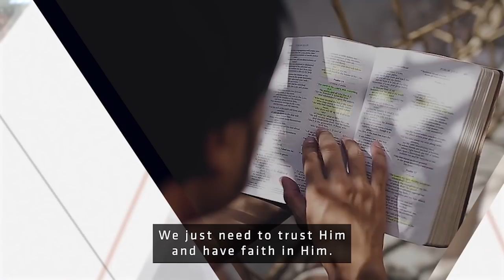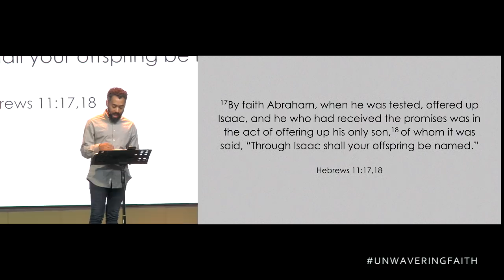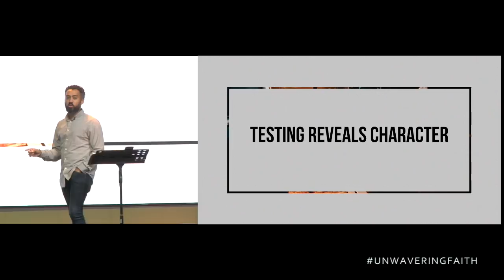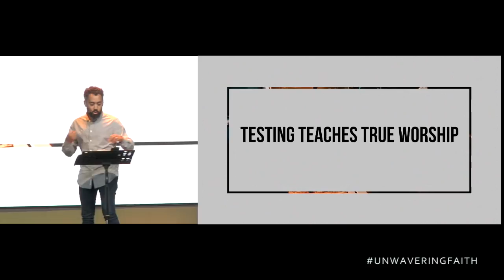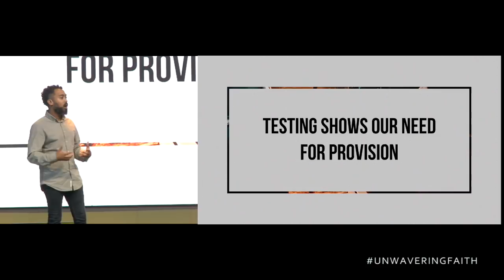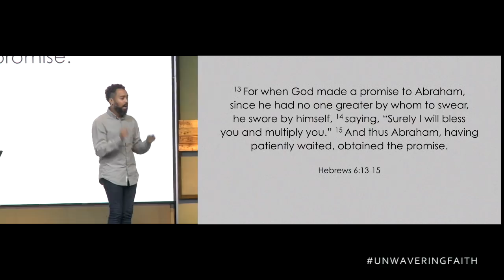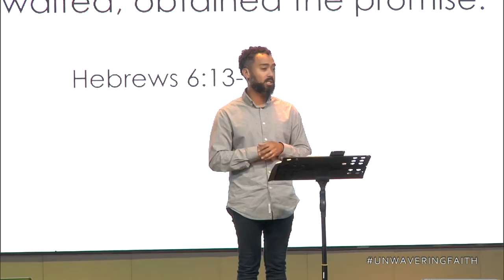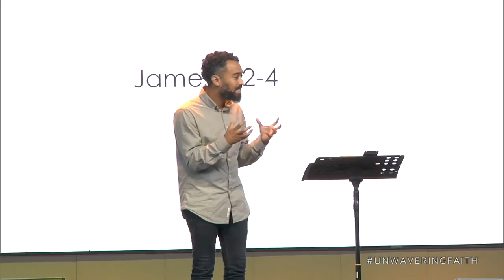Faith and Testing - Justin Gray